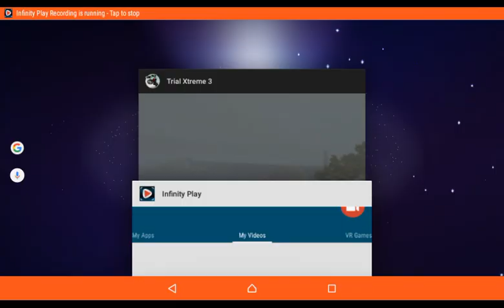Trial Xtreme 3 Norway Level 3 Walkthourgh